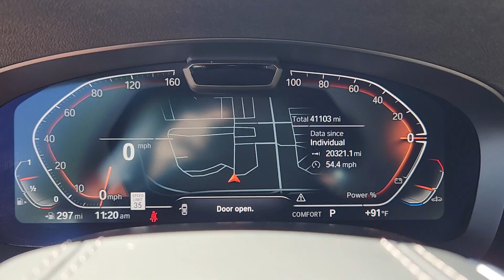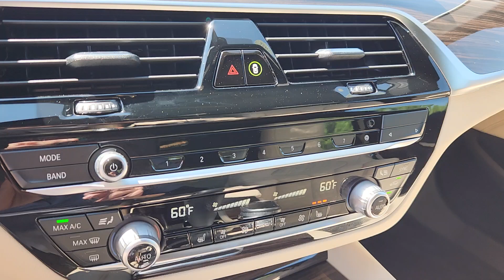2022 BMW 5_Series 540i xDrive CO Loveland, Fort Collins, Longmont, Denver, Greeley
Pre-Owned 2022 BMW 5_Series 540i xDrive available at BMW of Loveland located in 4150 Byrd Drive, Loveland, CO, 80538. Servicing the Loveland, Fort Collins, Longmont, Denver, Greeley area.
Please mention the stock NCH63856 when you contact the dealership for this vehicle.

You just found the  2022  BMW 5_Series.  Seek perfection and you shall find it in the 5 Series Sedan, the exhilarating high-performance sedan that blends balanced, confident handling with sophisticated luxury, and wraps it all up in elegance.
, Apple Carplay®/Android Auto®, Head-Up Display, Navigation System, Moonroof, Keyless Entry, Satellite Radio, Heated Mirrors, Woodgrain Interior Trim, Remote Engine Start. Feel what it's like to drive a work of art. Test drive the 5 Series Sedan.